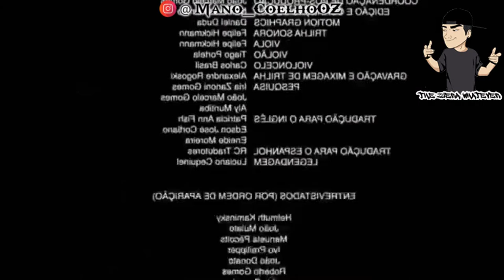Amiga agente Volto (Meme)